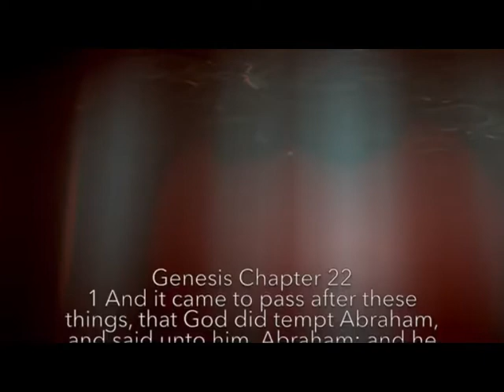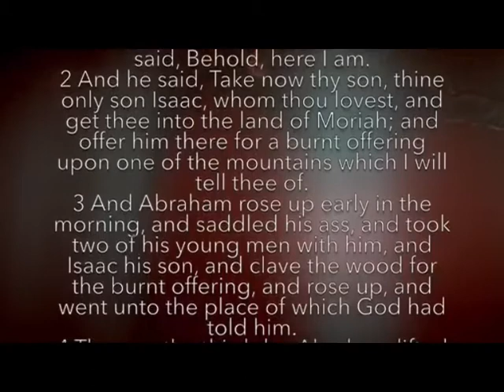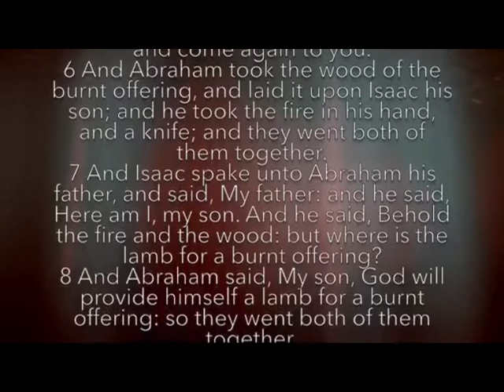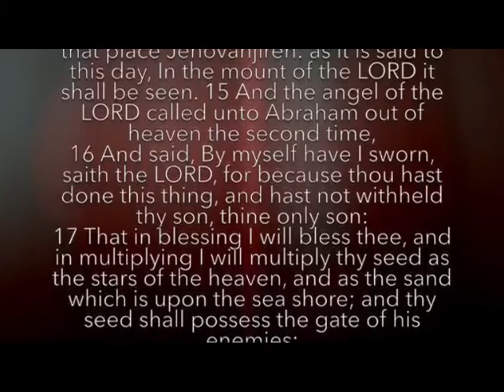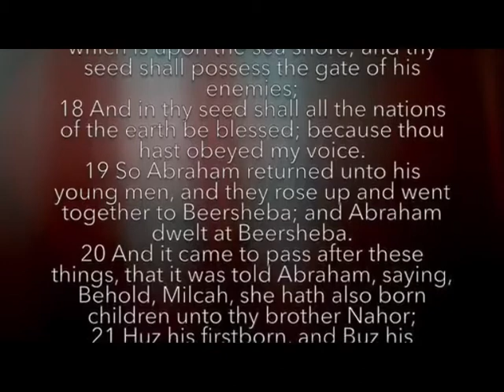Randolph P Curtis Morning D 20201023